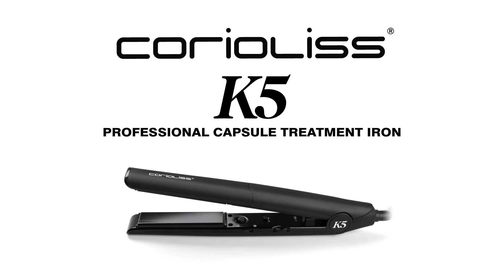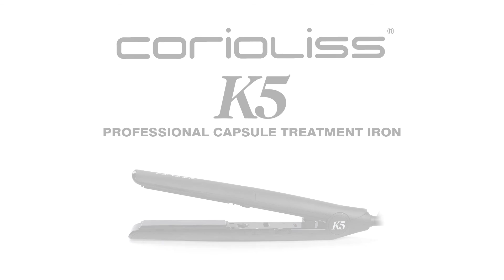Corioliss K5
K5 hair treatment flat iron